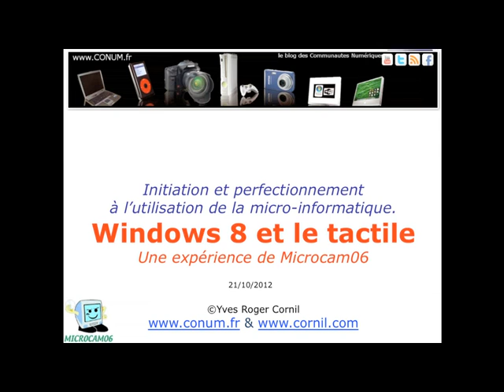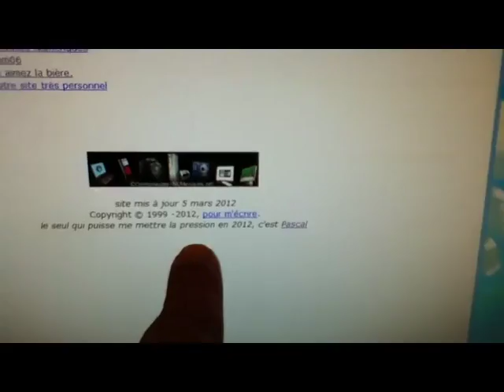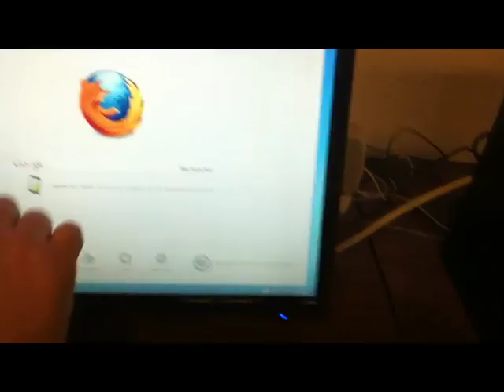Windows 8 tactile- Première expérience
Une première expérience d'un écran tactile avec Windows 8.